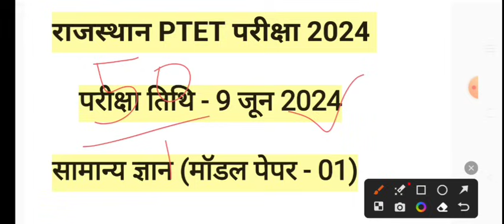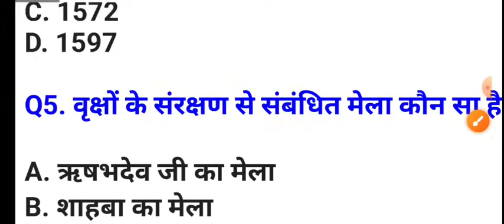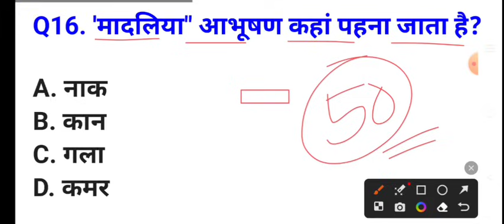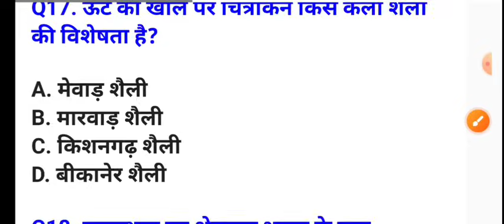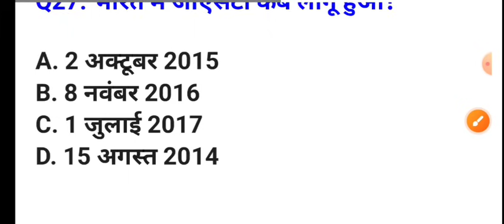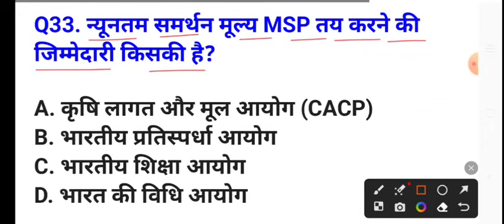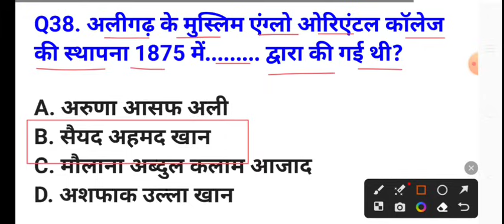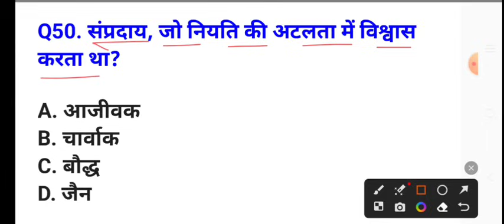PTET Exam 2024/PTET Rajasthan GK Mock Test/PTET 9 June 2024 Paper/PTET Previous Year Question Paper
PTET Exam 2024/PTET Rajasthan GK Mock Test/PTET 9 June 2024 Paper/PTET Previous Year Question Paper/PTET 2024

BSc BEd exam syllabus 2024